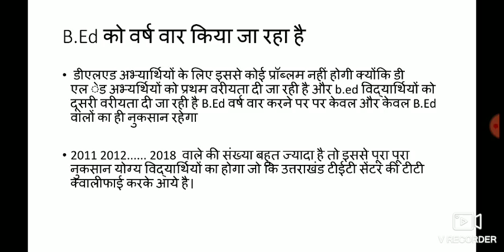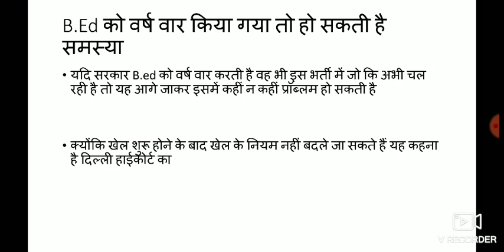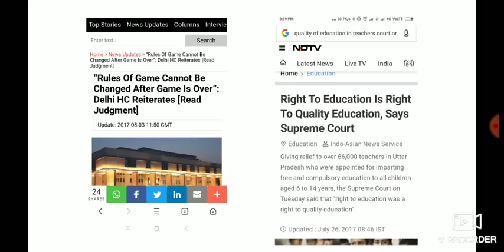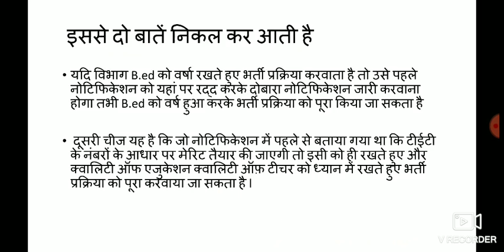B.Ed वर्ष वार ,उत्तराखंड प्राइमरी शिक्षक भर्ती 2019/आगे क्या ?